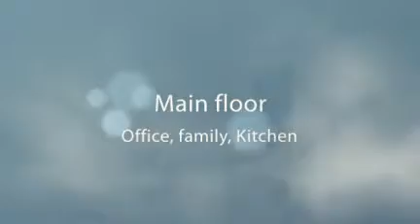5145 Heritage Hills Blvd. Central Mississauga Execative 4 bedroom home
Spectacular Sought After Flr Plan Executive Home, Palatial Layout In High Demand Central Mississauga. Close To Public & Sep Schls, Major Hwys, Parks & Amenities. Prem Lot, No Carpets, Dbl Dr Entry. Encl Porch, Patterned Concrt Driveway, Lg Deck, Bsmt Has Self Contained Apt Plus Rec Rm, 5 Pc Ensuite Bathrm Used By Owner (Potential For 2nd Apt)Home Has Been Prof Renovated. 18' Granite Tile Main Flr 3 1/4' Glaming Hrdwd Thruout, Bathrm W Granite Countertops - created